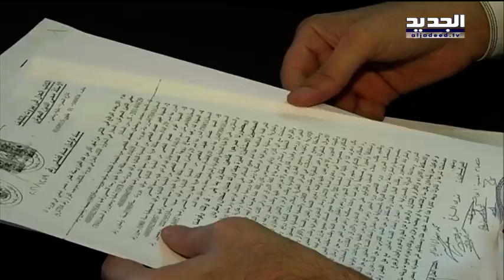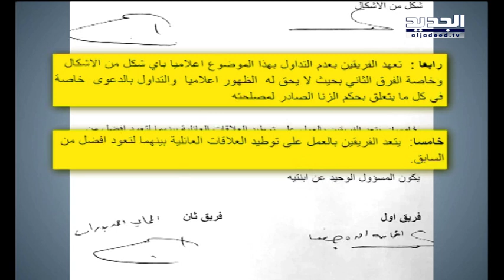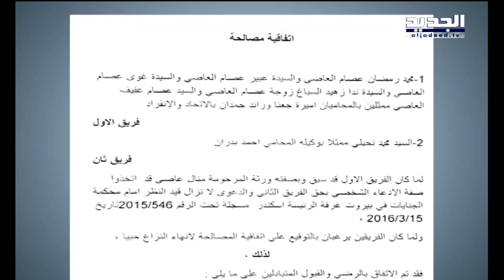قصة منال عاصي بلسان قاتلها-ليال بو موسى